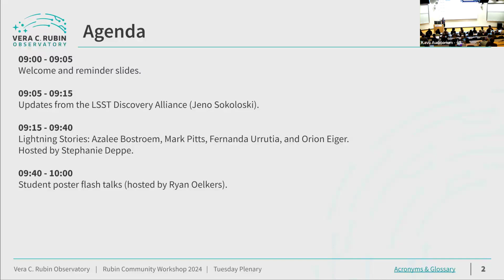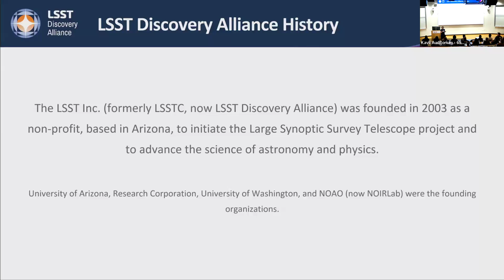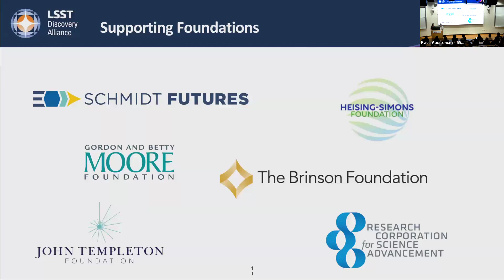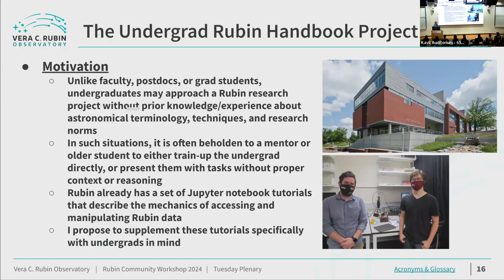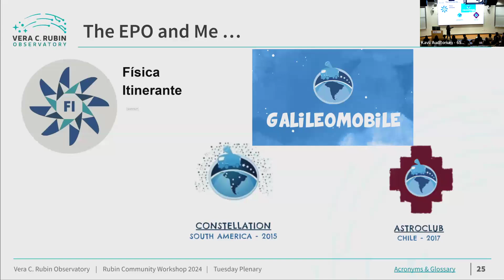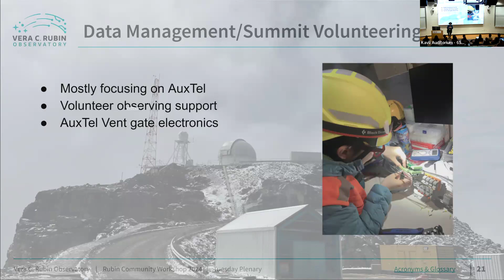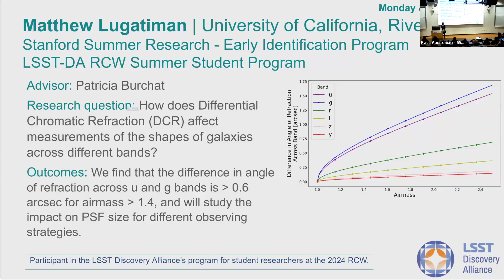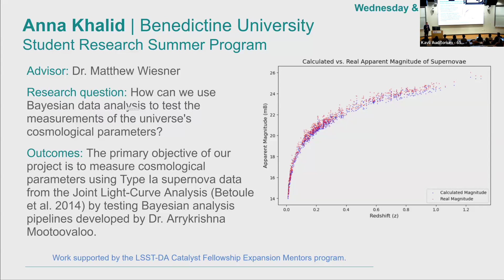Plenary: LSST-DA, Lightning Stories, and Flash Talks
Chairs: Melissa Graham

Agenda

Welcome and announcements. (~5 min)

The LSST Discovery Alliance will open the session with an overview of their current programs to enable LSST science. (~10 min)

Lightning Stories are dedicated to celebrating the diverse contributions of members of the Rubin community, so that everyone can become familiar with people that they might otherwise not have a chance to interact with. (~25 min)

Student Poster Flash Talks provide students who are presenting a poster with the opportunity to give a ~30 second flash talk as advertisement. (~20 min)